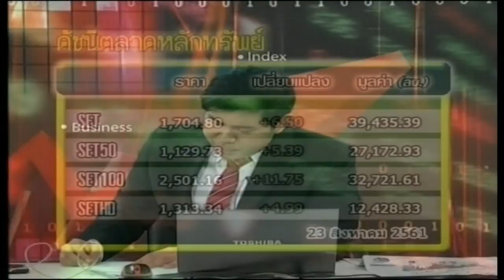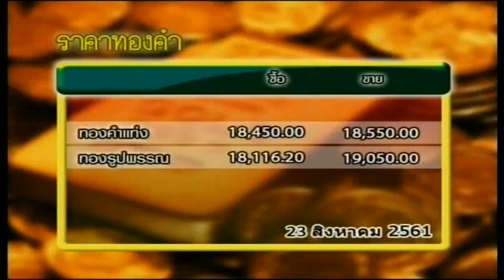ส่องหุ้น 23 ส.ค. 61 [1]